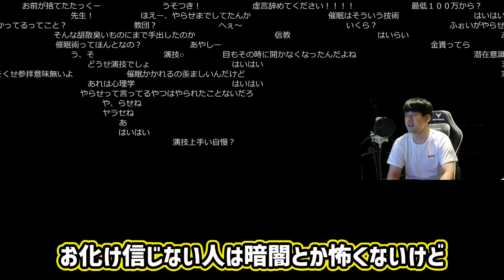化け物になる催眠術をかけられ、朝倉未来と戦った話【2023/08/05】